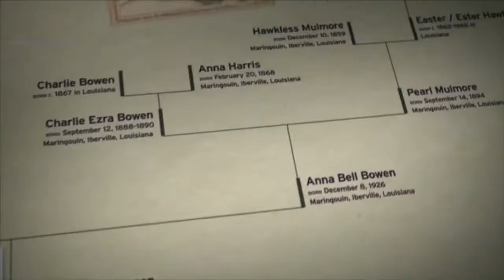Finding Your Roots with Henry Louis Gates, Jr. -- Day